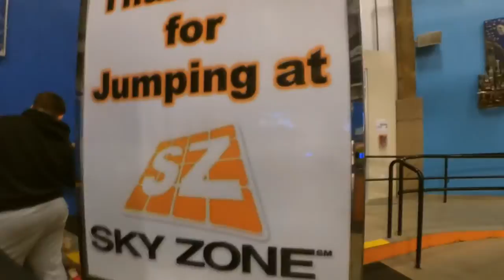CI STALKERANO MENTRE VOLIAMO!! -AV08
ragazzi continuate sempre a seguirmi, prossimamente arriveranno video e prank molto interessanti, vi aspetto in molti!